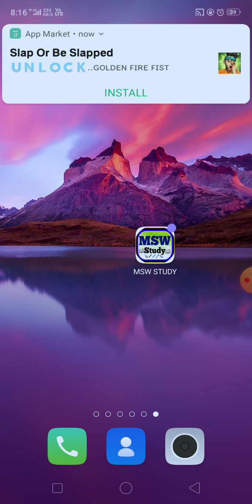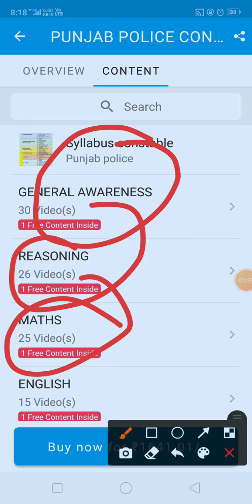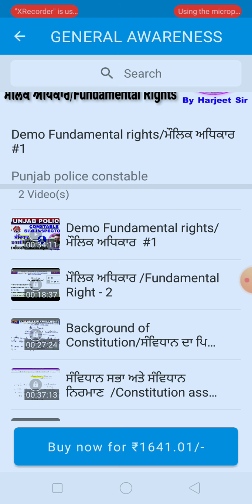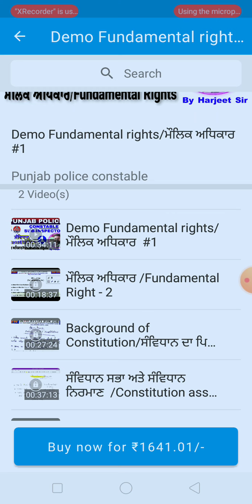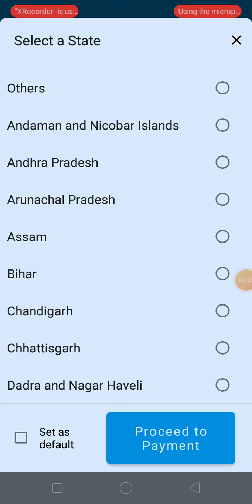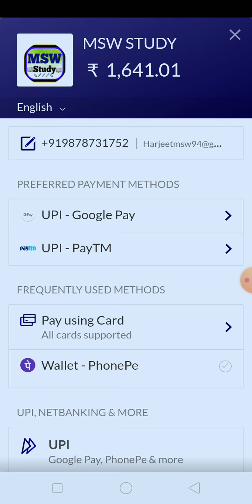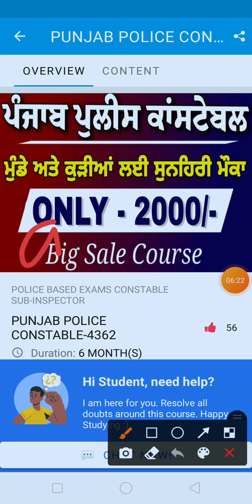Punjab police constable Big Offer Update All Subject Preparation/Msw Study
Msw Study App Link